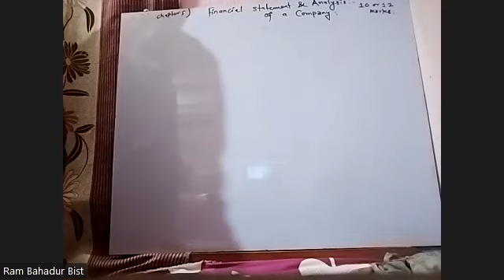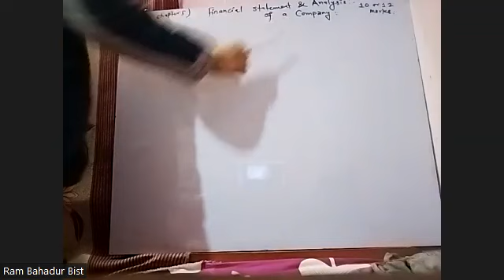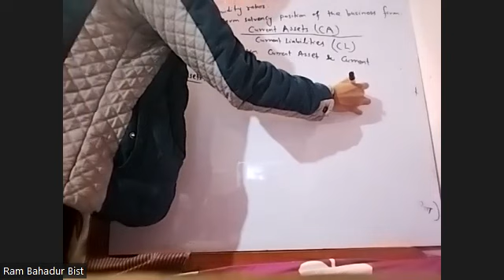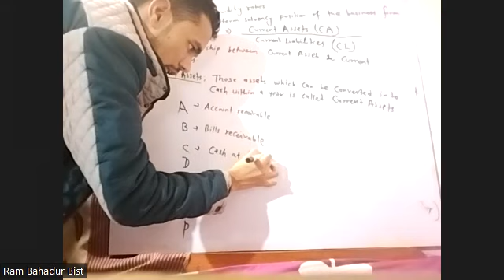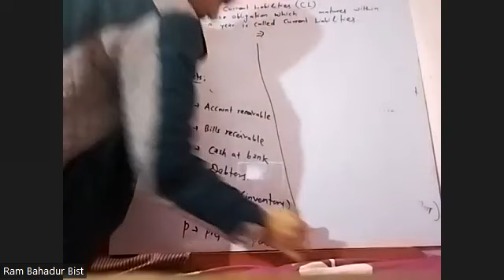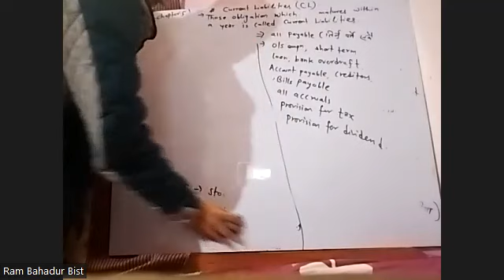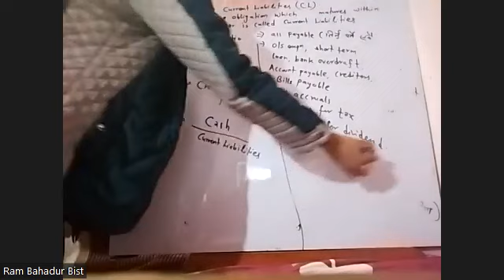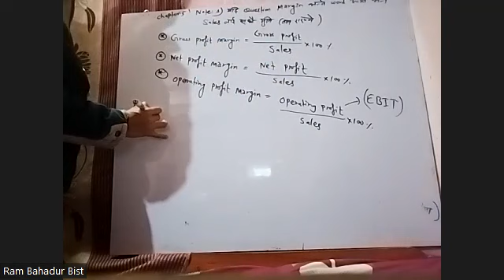BBS 1st years Account old course ch 5 Ratios Analysis 1st day class BY RAM Sir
BBS 1st year Account and BBS 2nd year Finance also related